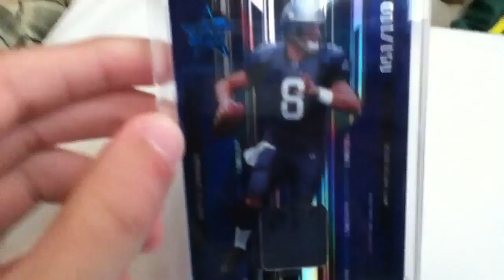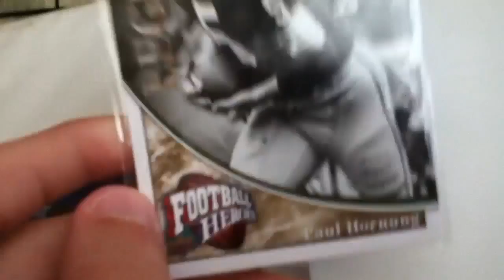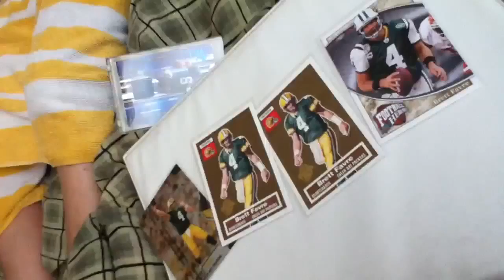Card store pickup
Nejene